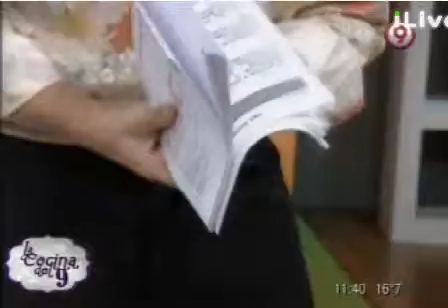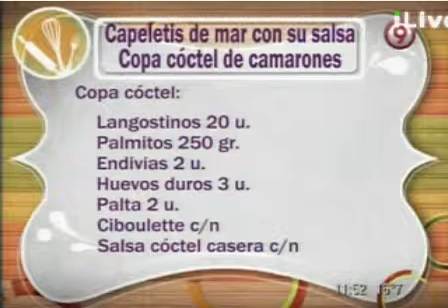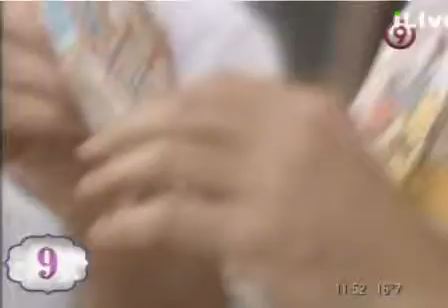La cocina del 9 25/3/13 Bloque 3/3